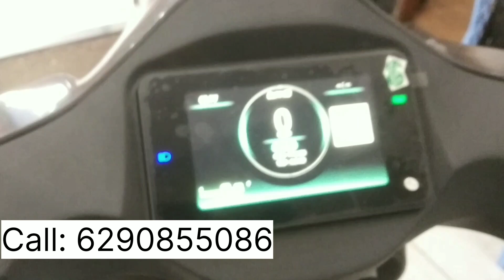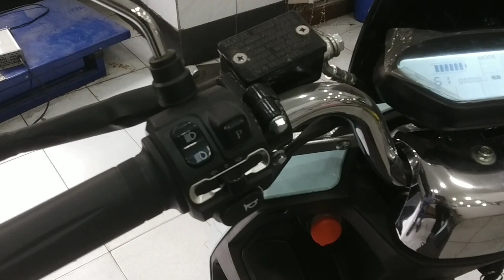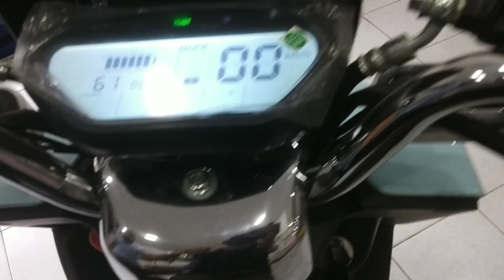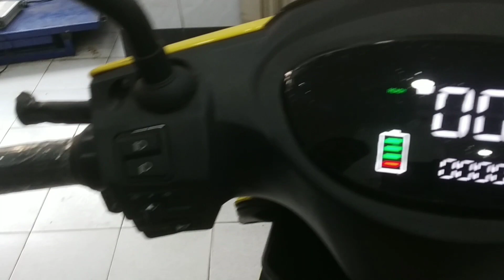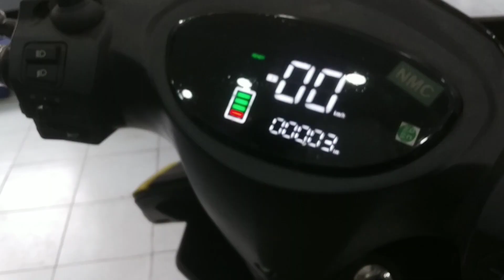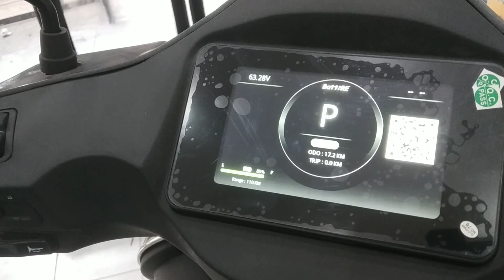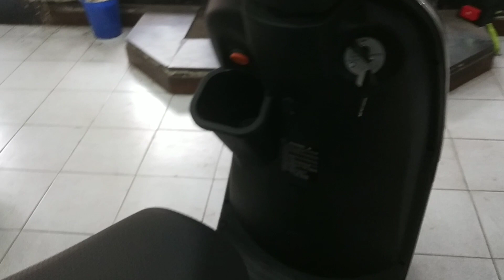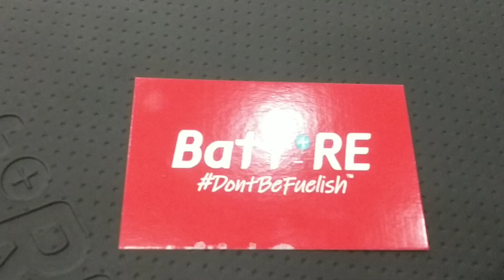Trendy & Stylish Electric Scooter In Kolkata | Alfomega Bikes | Best E Bike In Kolkata | Battre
Trendy & Stylish Electric Scooter In Kolkata | Alfomega Bikes | Best E Bike In Kolkata
Company Name
Alfomega Bikes
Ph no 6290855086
We are not the seller
আপনার রিটেল অথবা হোলসেল বা ম্যানুফ্যাক্টরিং বিসনেস থাকলে তার ভিডিও আমাদের চ্যানেল দিতে হলে take 2 bijoy kolkata তে যোগাযোগ করুন।
M- 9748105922 ( Text message or Whats app করুন এই নম্বরে )

take 2 bijoy kolkata youtube চ্যানেল শুধুমাত্র তথ্যের জন্য।
আমাদের ভিডিওগুলি শুধুমাত্র শিক্ষামূলক বাজার তথ্য প্রদানের জন্য তৈরি করা হয়েছে।
আপনি যদি কিছু ডিল করেন বা ক্রয় করেন তবে আপনার নিজের ঝুঁকিতে হবে।
এটা সব আপনার ব্যবসা পরিকল্পনা এবং আপনার কঠোর এবং স্মার্ট কাজের উপর নির্ভর করে.
অনুগ্রহ করে আপনাকে অবশ্যই যাচাই করতে হবে এবং কোনো ব্যবসা করার আগে বা কোনো পণ্য কেনার আগে  গবেষণা করে কিনতে হবে।
আমাদের চ্যানেল থেকে কোনো রকমের কমিশন নেওয়া হয় না ক্রেতা বা দোকানদারের পক্ষ থেকে। কেনার সময় আমরা থাকবো না তাই আপনি যাচাই করে কিনবেন।
                                                                   ধন্যবাদ